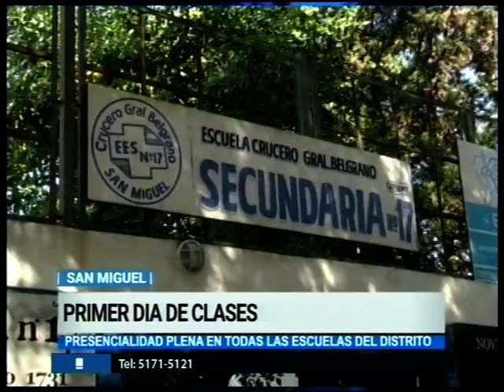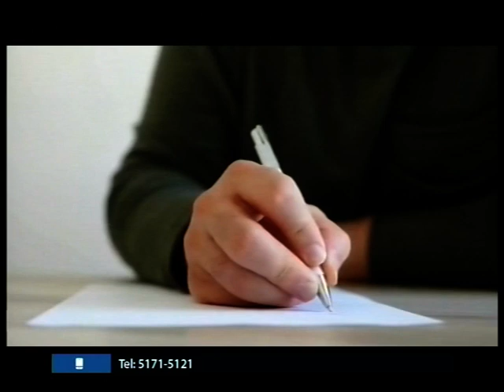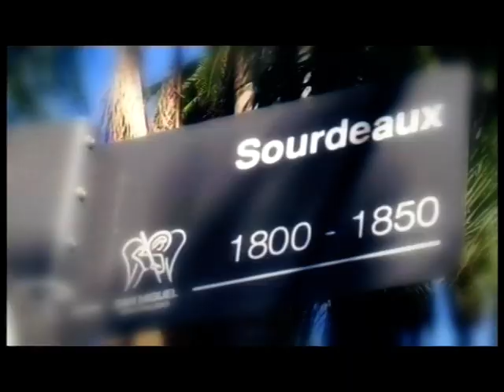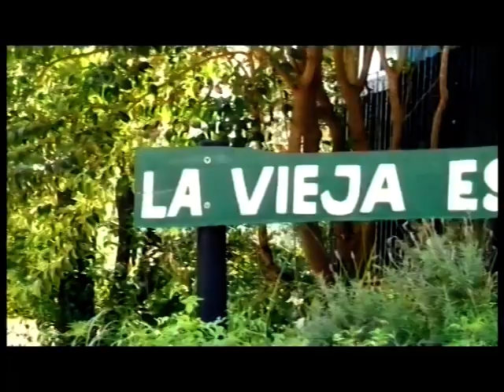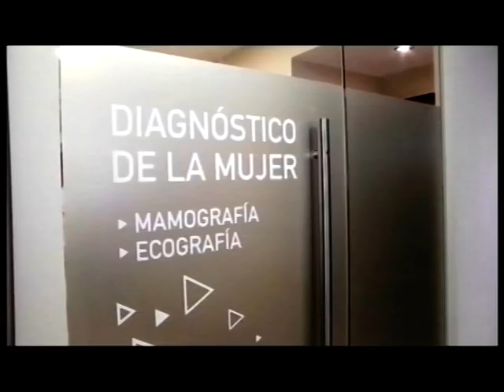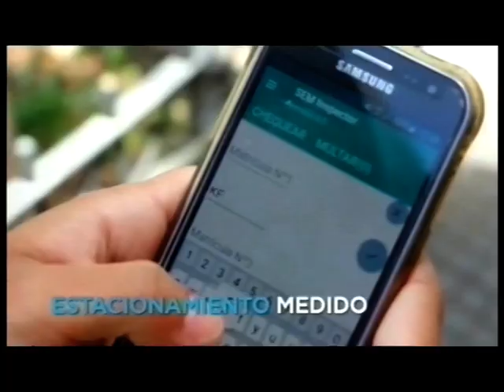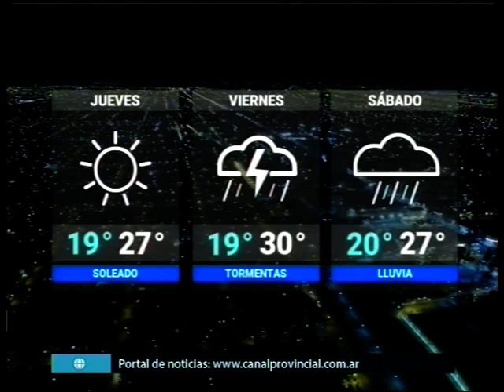NOTICIAS DE LA REGION 2 DE MARZO 2022